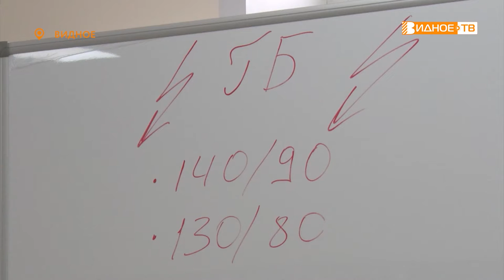ПЕРВИЧНАЯ ПОМОЩЬ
По статистике Всемирной организации здравоохранения гипертонией болеет каждый третий житель планеты старше 40 лет. В пожилом возрасте патологию диагностируют уже у 70 процентов населения. В помощь людям, страдающим сердечнососудистыми заболеваниями, в Видновской взрослой поликлинике открылась кардиошкола